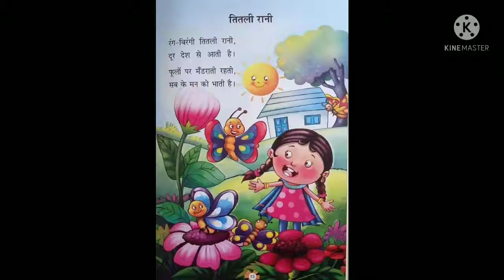तितली रानी। nursery rhymes for kids l baby rhymes l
nursery rhymes with action like
तितली रानी hindi poem l